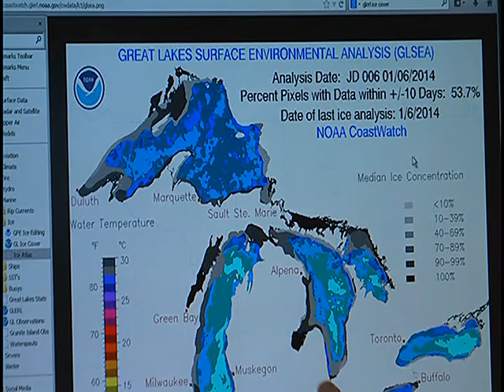Great Lakes Ice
Did the deep freeze ice over the Great Lakes?